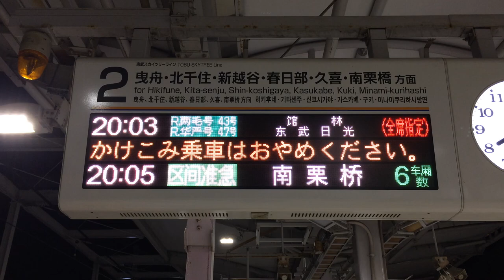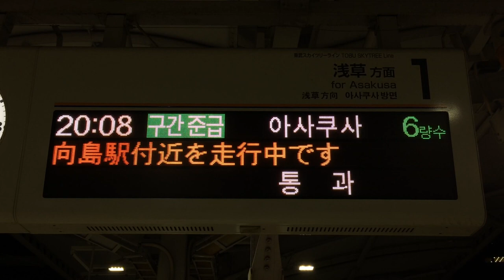4か国語対応 東武 とうきょうスカイツリー駅 ホーム LED電光掲示板(発車標)